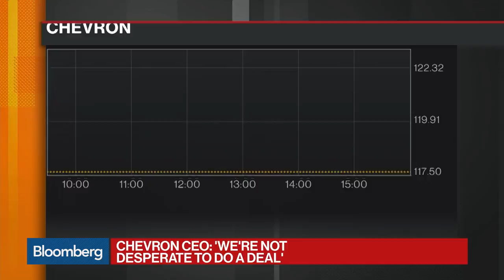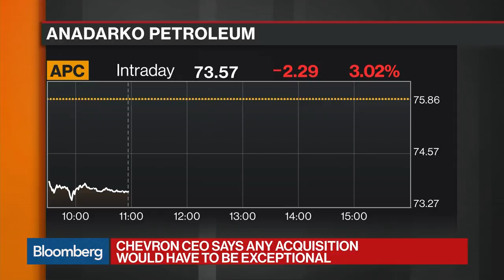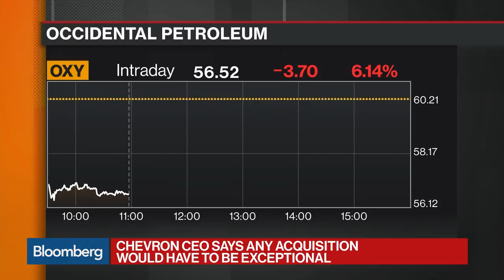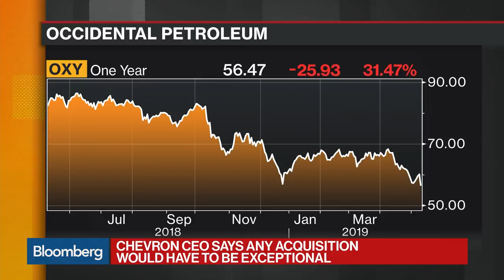Chevron CEO Says Anadarko Bid Withdrawal a $1B 'Win'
May.09 -- Chevron Corp. Chairman and Chief Executive Officer Mike Wirth explains the decision to withdraw the $33 billion offer for Anadarko Petroleum Corp. He speaks to Bloomberg's Alix Steel on "Bloomberg Markets."